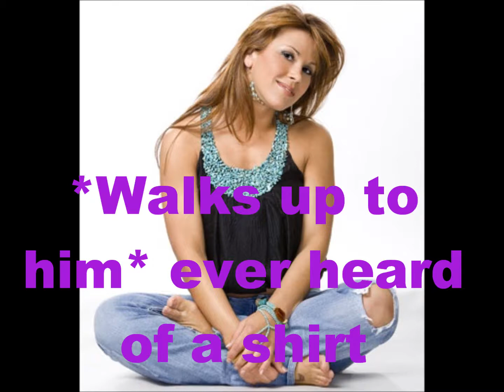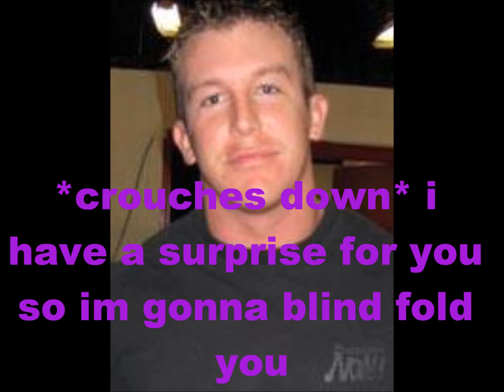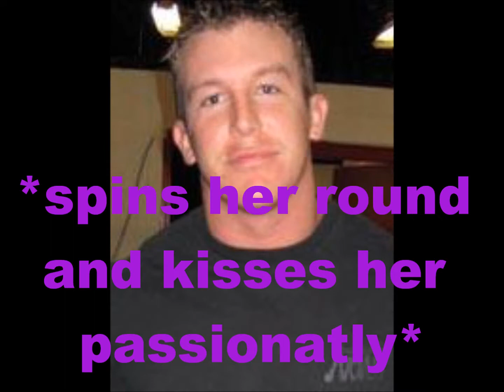wwe true love episode 9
i've had a few people ask in im continuing this because i started just a dream an i am :)